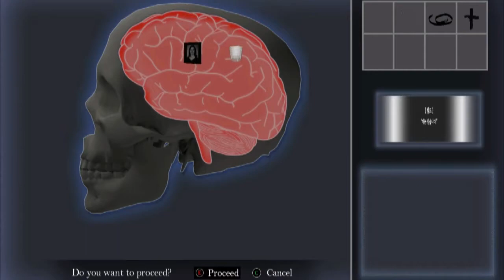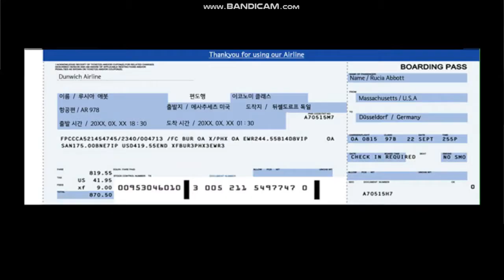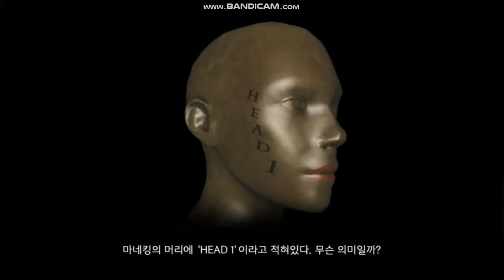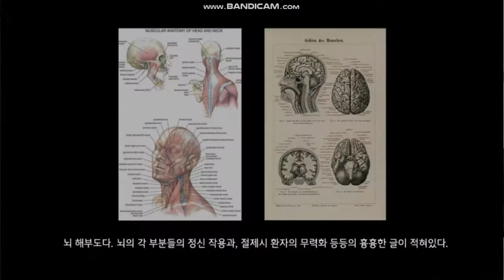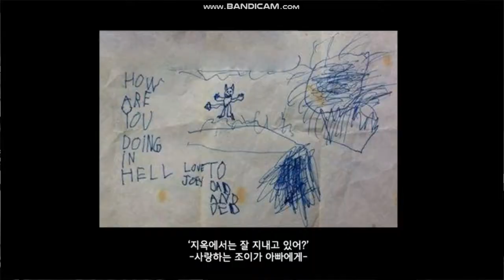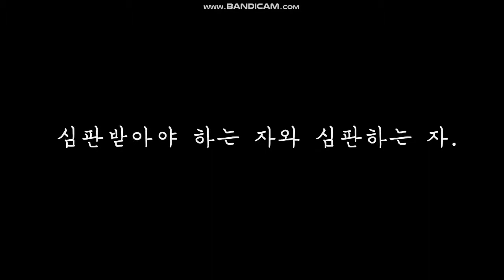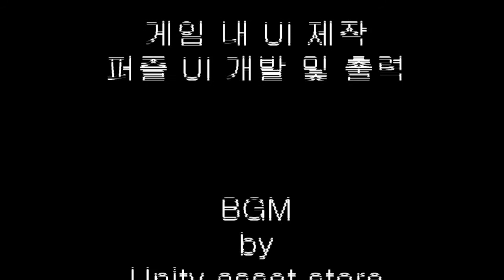Unity Portfolio Horror - DeepDown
Unity Horror - DeepDown
DongseoUniv. Final Project
Portfolio 박다솜